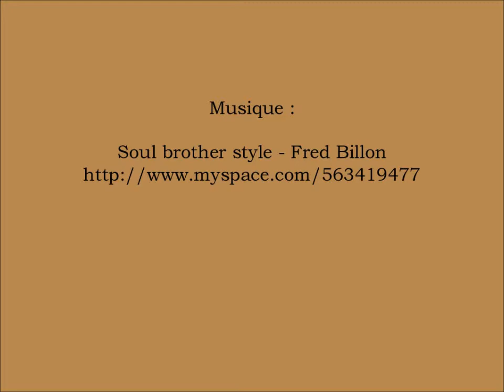LaMort.wmv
Martin Boisvert fait une performance en peinture en utilisant des tresses à la place d'un pinceau.